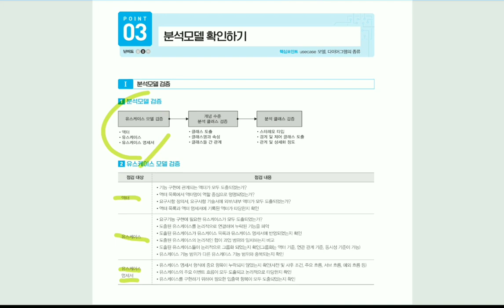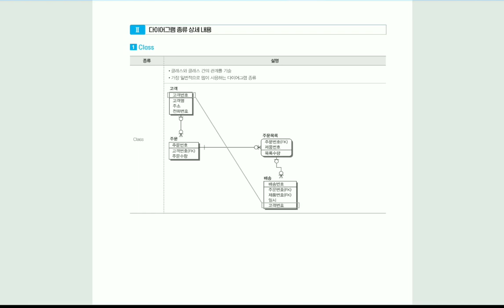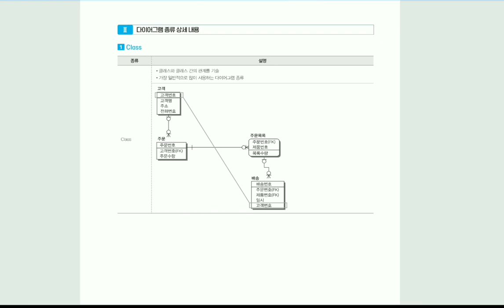[정보처리기사실기] 분석모델 확인하기